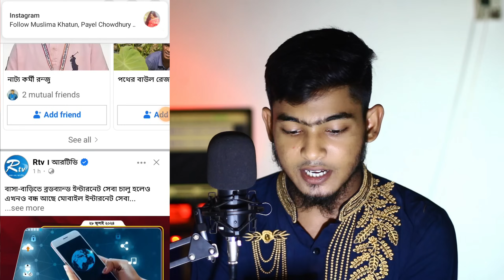VPN দিয়ে ফেসবুক চালাচ্ছেন সাবধান?Facebook Best VPN | Facebook Open BD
This Video I Describe Facebook Best VPN | Facebook VPN | Facebook Open BD